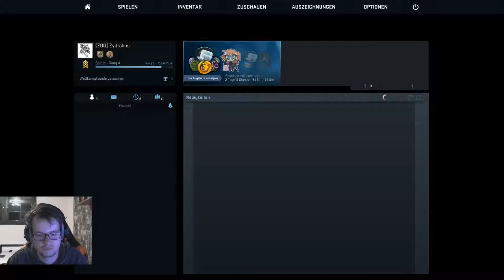Noobs in CS:GO - Episode 3 - I got a grenade for ya!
Hallo zusammen,
hier ist die 3. Episode unserer CS:Go Reihe und wir hoffen das diese euch gefällt. Martin hat auch immer weider eine kleine Sing Passage gehabt.